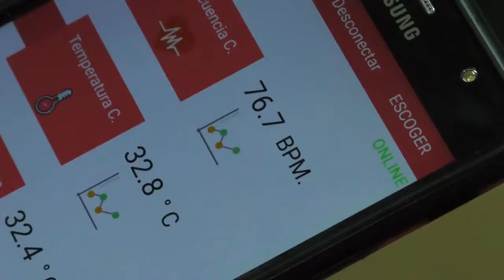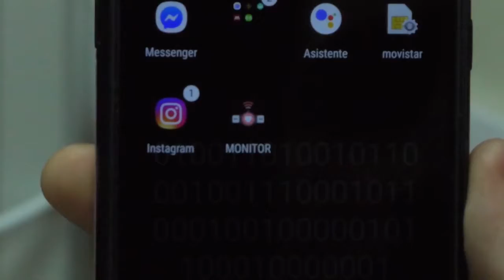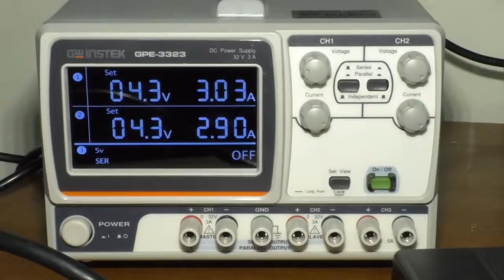BA294_ Grupo de investigación desarrolla dispositivo para pacientes con enfermedades crónicas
El dispositivo está compuesto por un microprocesador que tiene la capacidad de conectividad Wi-fi y Bluetooth, tiene un sensor de pulso, un censor de temperatura infrarrojo de contacto que permite obtener la información de la temperatura corporal y la temperatura ambiente. Posee un cargador para la batería de litio  y un led indicador para las diferentes configuraciones.